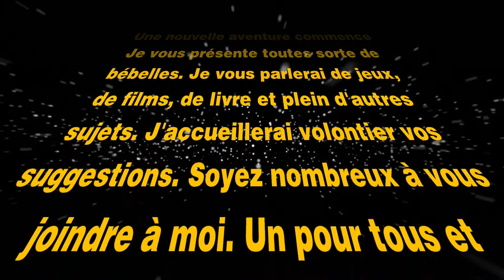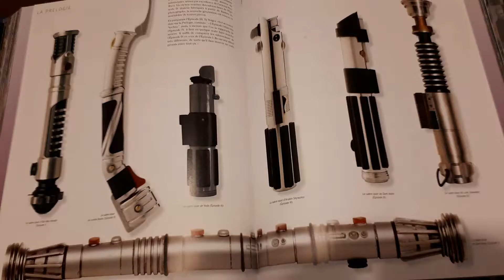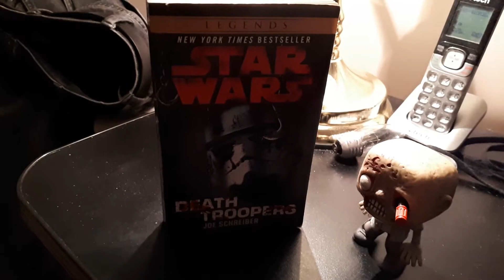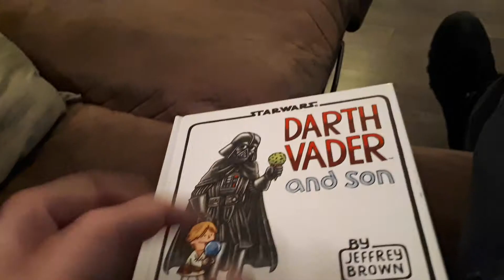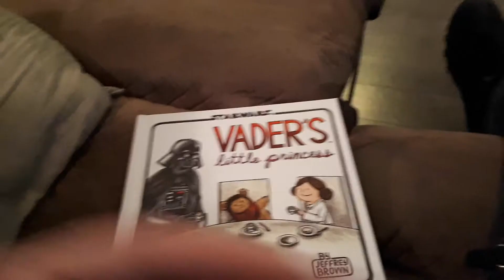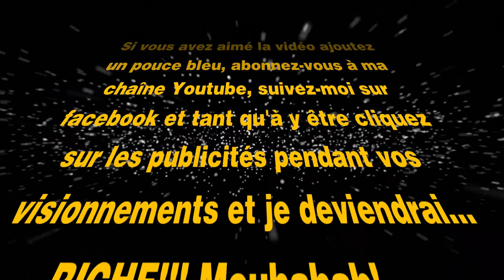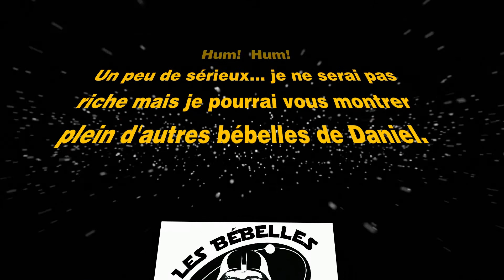Livre des 40 ans de Star Wars Part 2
Deuxieme partie de mon vlog sur le livre des 40 ans de Star Wars!

Animateur: Daniel Patenaude

Caméra : Daniel Patenaude et Sylvie Morin

Narration des générique et bloopers, Logo, Infographie des intro/outro : Pat! Larochelle

Montage vidéo: Daniel Patenaude